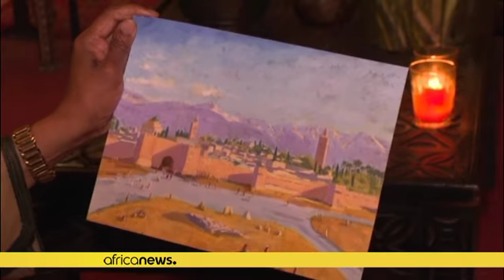Hollywood, history combine in Churchill art auction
"The Tower of the Koutoubia Mosque", an oil painting Churchill produced during a World War II visit, is tipped to fetch between £1.5 million and £2.5 million ($2 million and $3.5 million), according to a Christie's estimate.